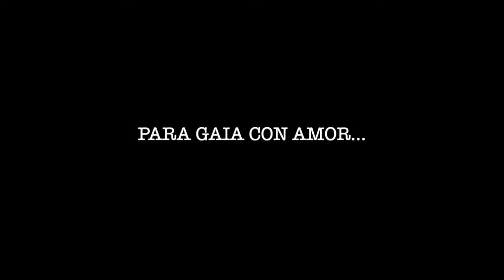Cielo De Ti - En El Bosque.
Grabada el 12 de Marzo de 2020 en Cowichan Lake, British Columbia, Canadá durante mi cruce en moto por el continente.
Aprovechando la quietud del lugar e inspirado por el mismo, quise interpretar la canción con el latir del Bosque, el pulso del Río.

Cielo De Tí

Una luna en tu noche tiene tiempo
Una figura de tus manos tiene mucho más
Yo no tengo un solo signo tuyo en mi
Ya no se si quizá hay que jugar
Los gemidos de tu siesta tienen tiempo
Y los fantasmas que amas tienen algo al fin
Yo no tengo un solo rastro tuyo en mi
¡Oh! Mi amor, sólo cabe luchar
Sin despertar es como te atarás
Si no comprendes tus ojos brillarán
Solo brillaran
Los desiertos y tus pasos
Tienen tiempo
Las mareas y las estelas
Tienen cielo de ti
Ojalá tuviese yo tu amor así
Sin saber como entrar o como salir

Autores de la canción: Luis Alberto Spinetta
Álbum: Peluson Of Milk